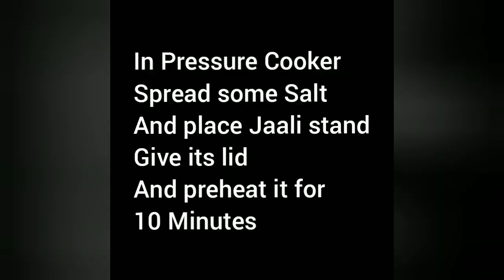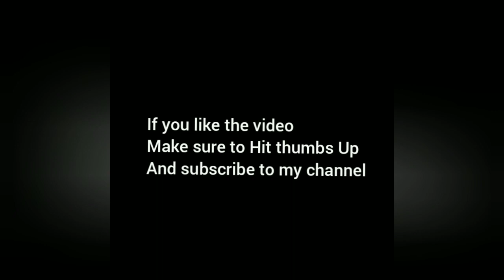Choco lava cake - lava cake With only 3 ingredients - How to make Lave cake. |PTC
Here is the easiest recipe of choco lava cake in lockdown.